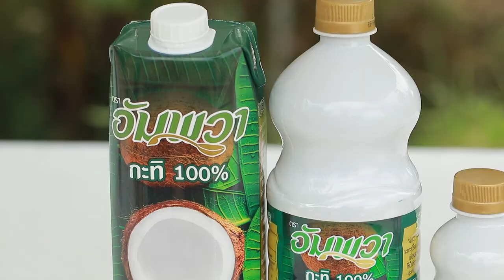เมนูเด็ดอัมพวาการันตี น้ำกะทิลูกจัน เมนูนี้ปังจริงเดี๊ยนการันตี